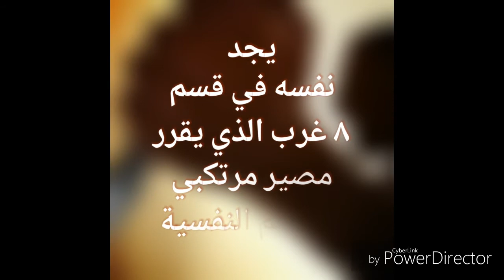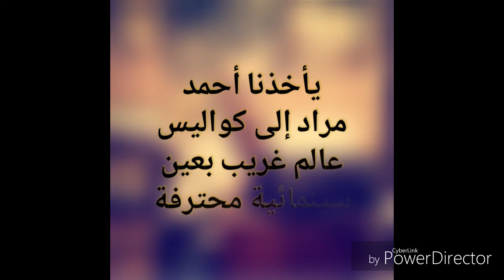لمحة عن رواية الفيل الأزرق - أحمد مراد HD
رواية الفيل الأزرق رواية فريدة من نوعها .. يشدك أسلوب الكاتب و كلماته الرائعة في سرد الأحداث .. يُخيَّل إليك عند الاطلاع عن الفكرة العامة أن الرواية من نوع الإثارة و التشويق العاديين ..لكن الأحداث تنعطف فجأة عندما يُسأل شريف عن شغله و يجيب "تاجر بغال"
محاولة كشف يحيى للحقيقة هي في الواقع محاولة لكشف ذاته .. أعتبر الفيل الأزرق من أجمل الروايات التي قرأتها